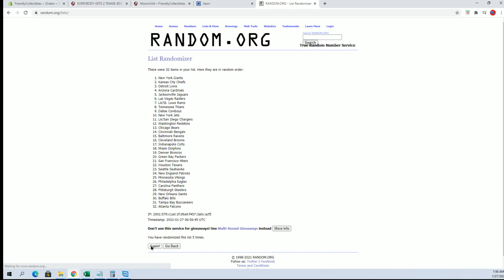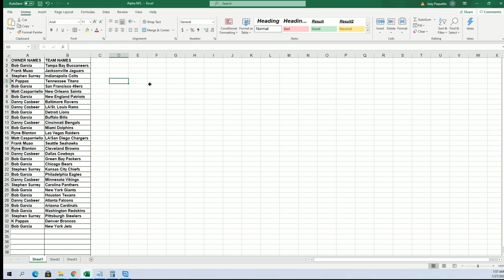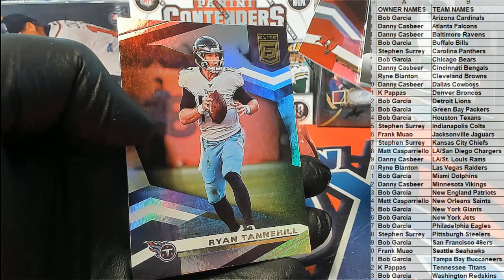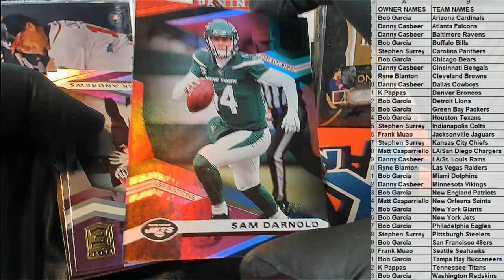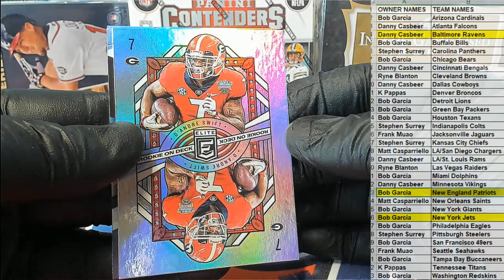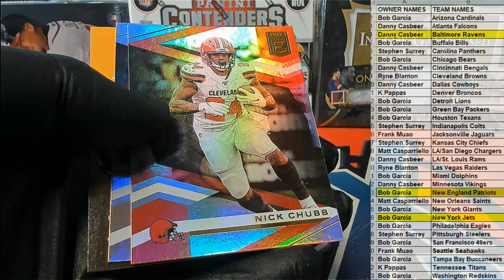2020 Panini Donruss Elite Football Hobby Tmall 20ELTMALLFB112